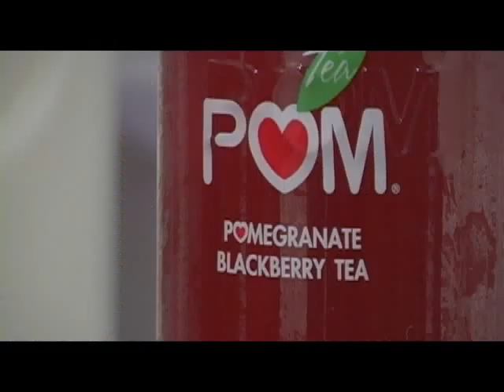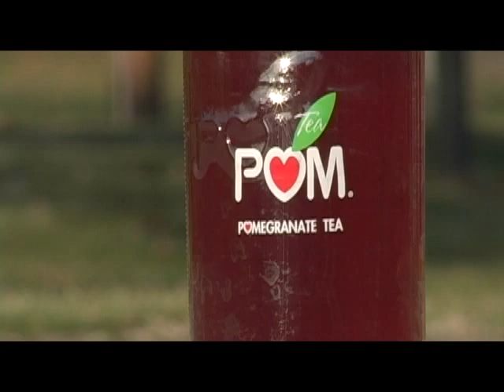"Wonderful" Movie Trailer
Winner of the POM Tea video contest (pomvideo.com).

When a young bottle of POM Juice wishes for a more exciting, wonderful life, she unexpectedly finds herself locked in a freezer for six years. Upon her release, she meets the man of her dreams, a glass of the new POM Tea!

Starring the voices of Elise Carey, Mike Tepeli, Griffin Hammond, and music by Matthew Tyas.